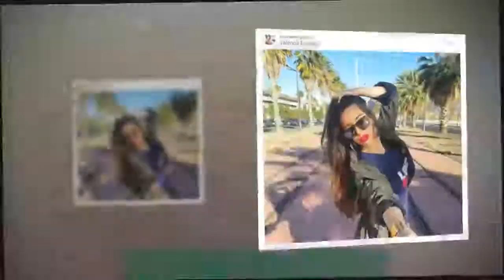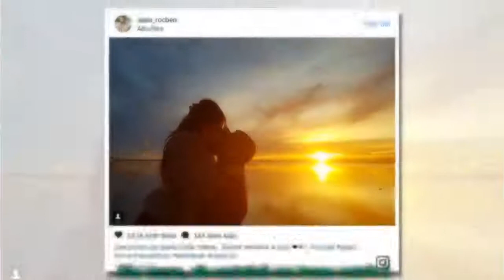Secret Story 11 : Laura et Alain toujours aussi amoureux en Espagne !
Laura et Alain ont marqué l’histoire de Secret Story 11 par leur histoire d’amour passionnée. Toujours aussi fous l’un de l’autre plus d'un mois après la fin du jeu, ils se sont installés en Espagne.